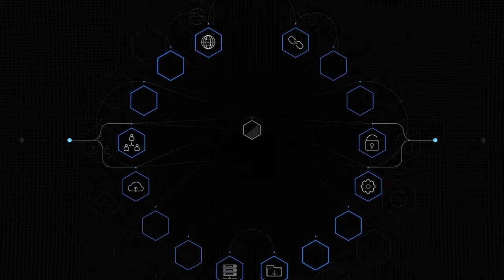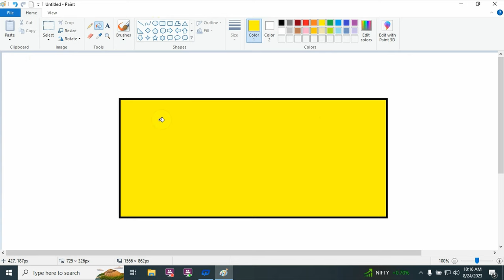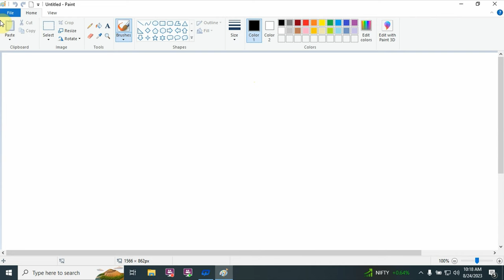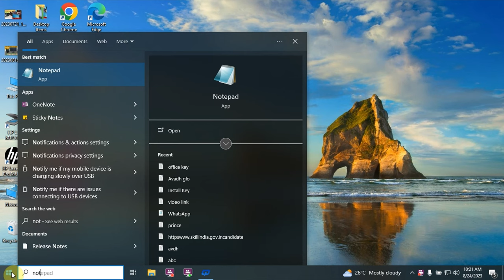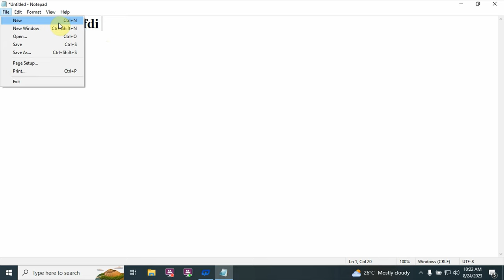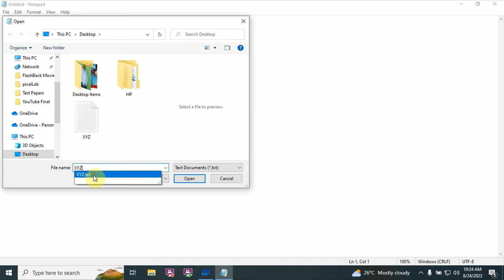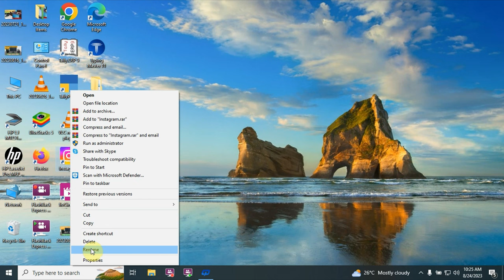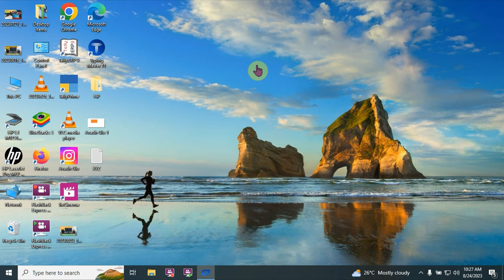Computer Class day #4 | New, Open and Save Basic computer course in hindi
es video me aap sikhenge computer kaise chalate hai. basic computer course in hindi ki day 1 class me aap shuru se windows 10 computer ko chalana sikhenge. jisme aapko computer on/off kaise kare, mouse kaise chalate hai is bare me bataya gya hai. iske alava computer desktop, taskbar, start menu or  basic computer parts ki jankari bhi di gayi hai.

es video ke under apko desktop shortcut create karna, desktop item ko show ,hide , resize karna and desktop par folder create karna aur desktop background image ko change karna sekheya jayega

agar aap computer me beginner hai toh hamari is 7 day ki computer class ko dekhkar aap computer ke expert ban jayenge. aaj ke is digital yug me basic computer skills ka aana har kisi ke liye jaruri hai isi baat ko dhyan me rakhte huye hamne is computer training course ko hindi me banaya hai.